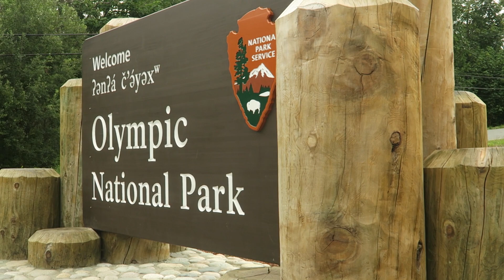Mount Angeles - Olympic National Park: PNW Vlog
Finally! I've been wanted to film this hike for a while now and it's a AMAZING hike. This is one of my favorite hike around, I highly suggest doing it if you have the opportunity.